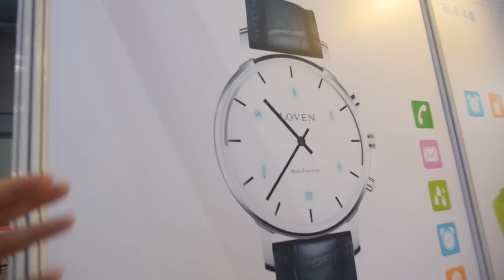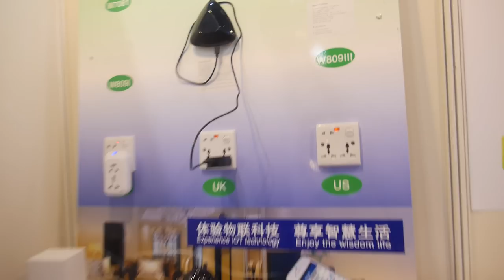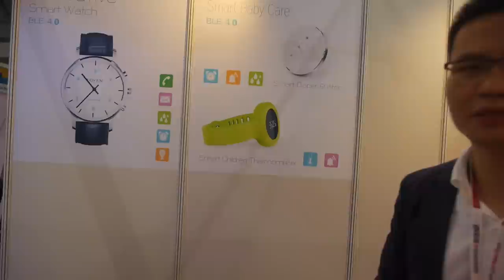$28 Rudu Smartwatch, Smart baby diaper detector and RF Internet of Things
Rudu is a Smartwatch, Wearables and Internet of Things design house and factory in Shenzhen China. In this video Rudu shows some of their latest products and the prices for distributors to buy bulk.

You can contact Rudu here:
Doris, Sales Manager